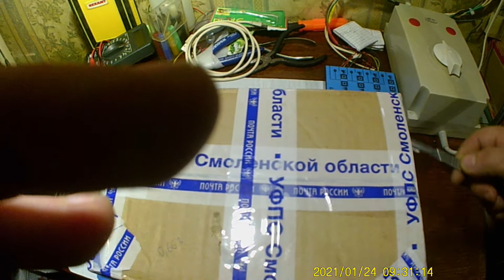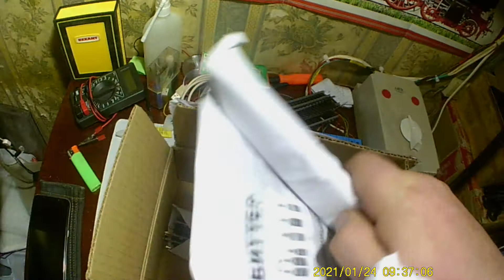MEHANO. Очередная посылочка Смоленска с паровозом 6630. НО 1ю87. 16.5мм.